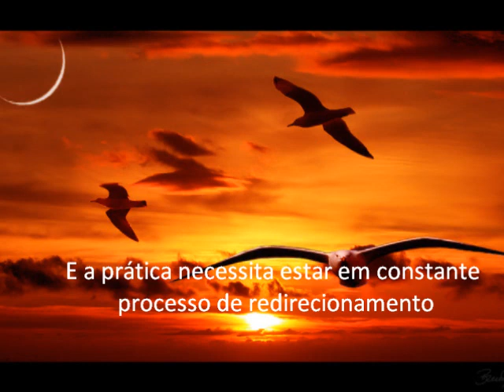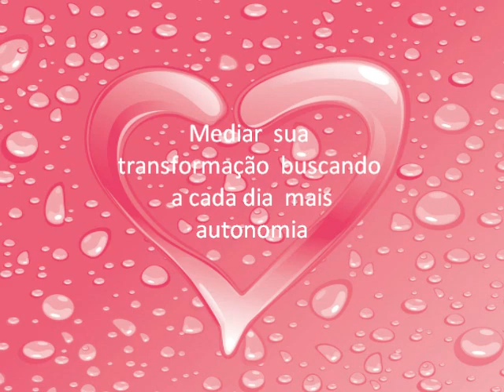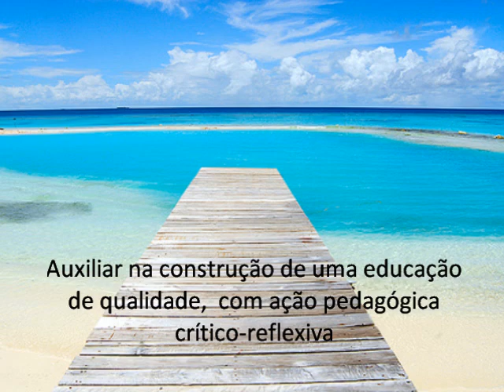O Papel do Coordenador Pedagógico na Escola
coordenação pedagógica